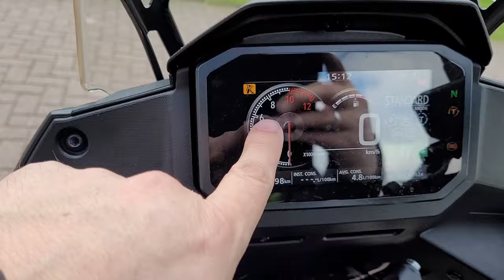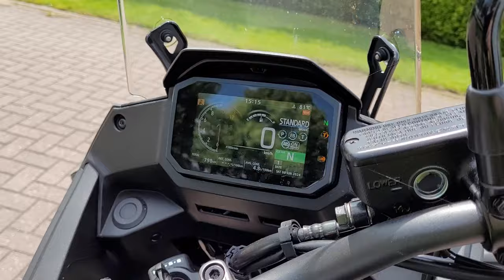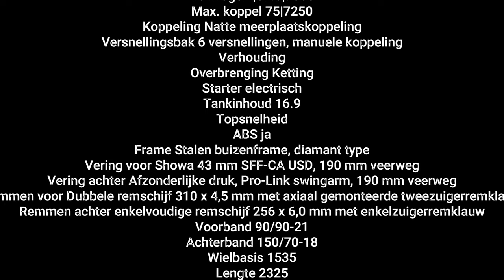Honda Transalp XL 750 2024 review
Honda Transalp XL 750 2024